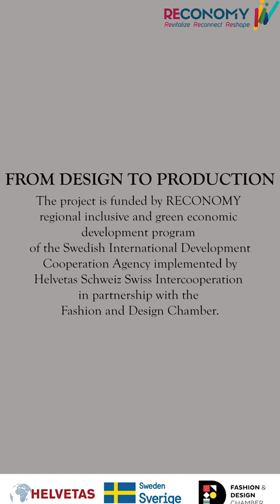"Freedom" collection backstage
Collection: “Freedom”
The collection is about a comfortable lifestyle. Making everyday clothing a priority. Nowadays comfort is the most important thing in our lives. And that is really inspiring to create a collection about.

Senior designer: Ruzanna Vardanyan
Students team: Mary Minasyan, Gohar Khanumyan, Yeva Hovhannisyan
Company: Melante

Creative director: Vahan Khachatryan
Photo: Arnos Martirosyan
Video: Manch Vardanyan
Model: Rosa Kirakosian
The project funded by Swedish International Development Cooperation Agency's RECONOMY program and implemented by
Helvetas Schweiz in cooperation with FDC.